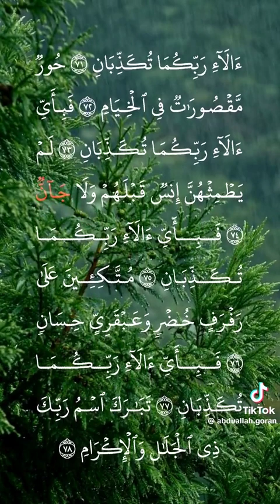1 أبريل 2024